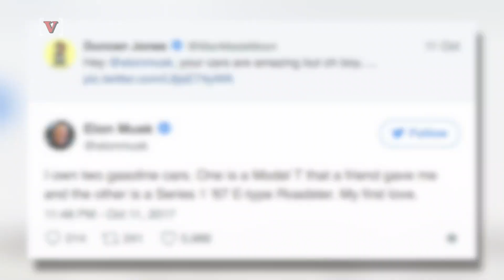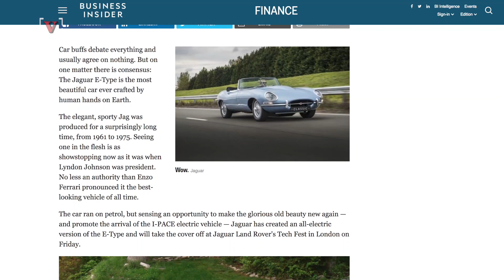Telsa CEO Elon Musk Actually Owns Two Gas Cars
As the founder of Tesla, Elon Musk is arguably at the forefront of electric vehicles, and yet the billionaire admits to owning two gas cars!